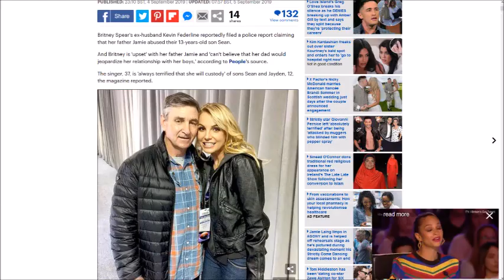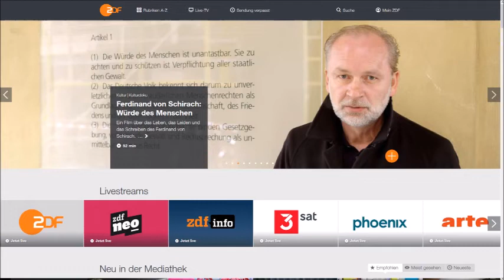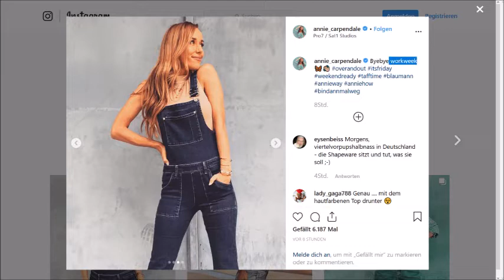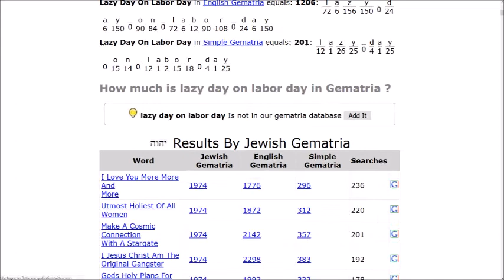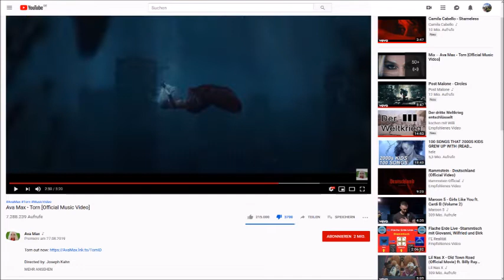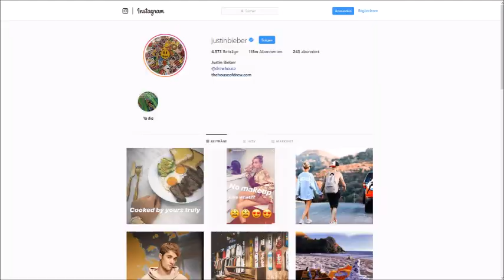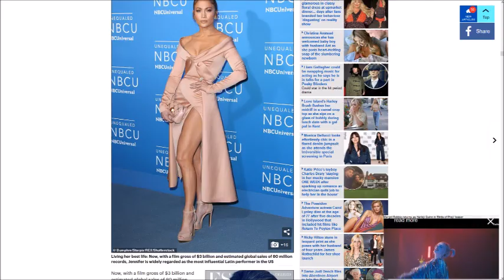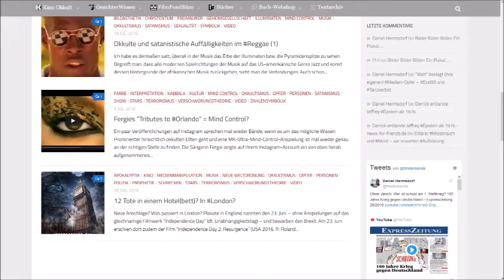Gematriawert V. Paris = MJ!!!/ Kündigte Ich Kleidungsstile An?/ 33/ Codes?/ Seattle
SHALOM SHABBAT SHALOM!

HALLELUJA! UNFASSBAR!

Ein guter Mensch verweigert sich alles. Theater, Kino, Oper, Schauspiel, TV, Streaming, Musik, Disko, Konzerte, Spiele, Kunst, Sportveranstaltungen, Events, Romane, Traditionen, Feiertage, Alkohol, Drogen, ungesundes Essen und Perversionen. Die Hölle kommt.